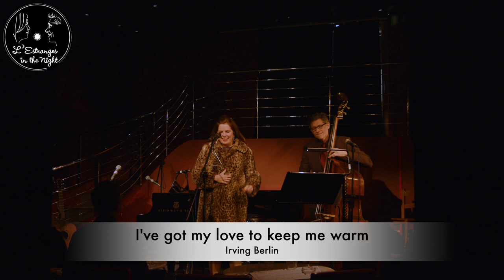"I've got my love to keep me warm" by Irving Berlin performed LIVE by L'Estranges in the Night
On a cold December night in one of London's iconic jazz venues, the celebrated husband-and-wife jazz duo "L'Estranges in the Night" warmed the audience with their stunning set of Christmas jazz songs old and new.

Jazz vocalist Joanna Forbes L'Estrange, formerly with the five-time Grammy Award-winning vocal group The Swingles, was accompanied by her jazz multi-instrumentalist husband, Alexander L'Estrange, who moved effortlessly from double bass to piano to guitar, sometimes all in one number!

"From their debut gig at an Oxford Ball to gracing the stage at Carnegie Hall, this talented duo has done it all"
- Distinguished Concerts International New York

To book L'Estranges in the Night to provide high-class entertainment for your private party, corporate event or black tie dinner, email